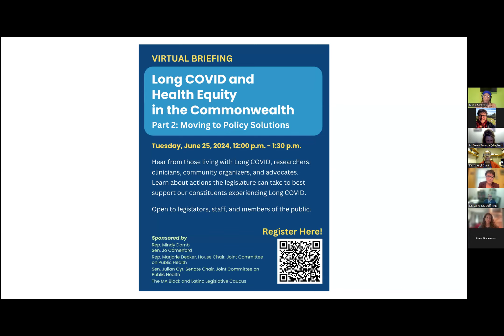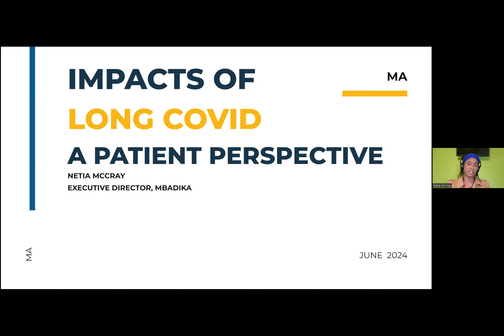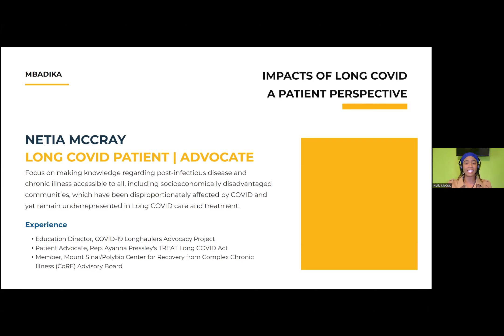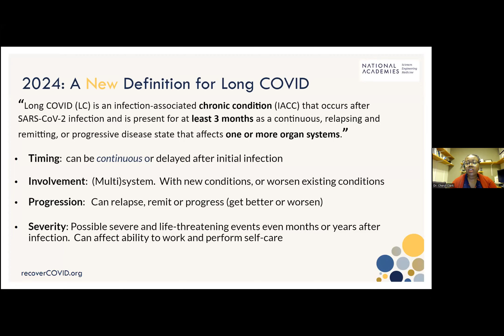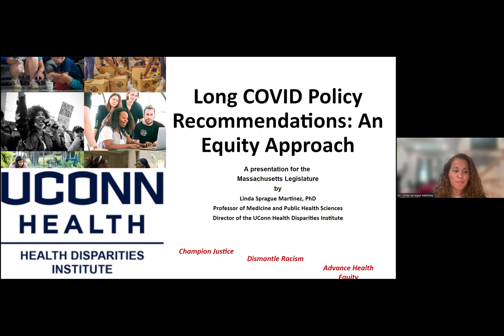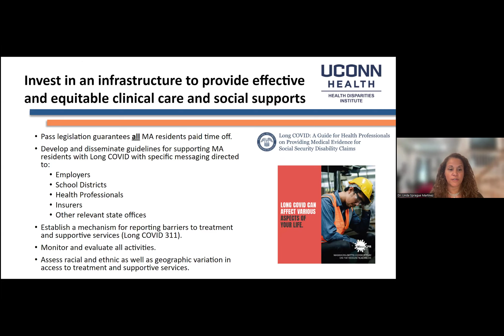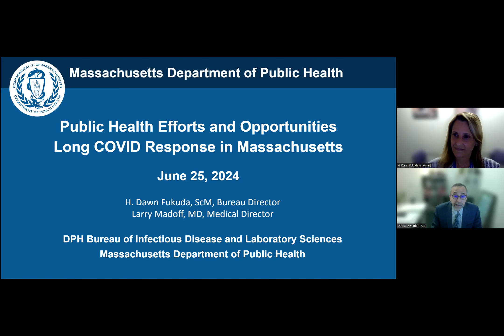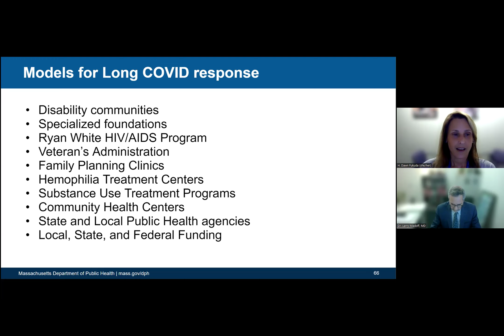Legislative Briefing: Long COVID & Health Equity, Part 2: Moving to Policy Solutions, 06.25.24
Legislative briefing held on June 25, 2024
Rep Mindy Domb
Rep. Marjorie Decker and State Senator Julian Cyr, Co-chairs of the Joint Committee on Public Health
State Senator Jo Comerford
The Massachusetts Black and Latino Legislative Caucus